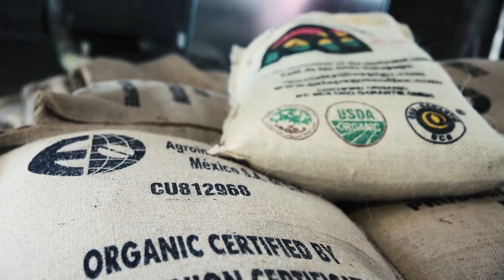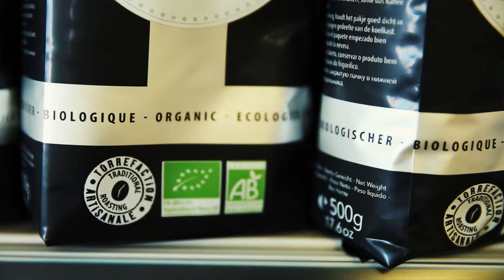Destination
Production vidéo réalisée par le Pôle Audiovisuel SOP pour son client Destination.